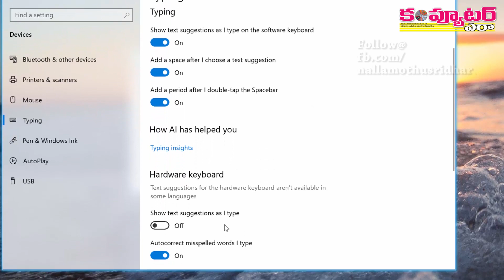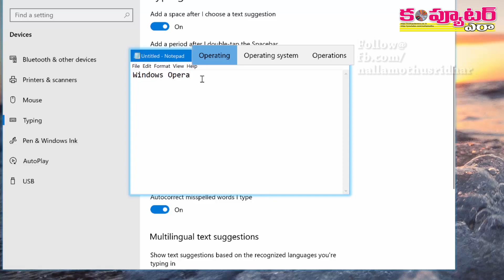పిసిలో కూడా టైపింగ్ ఆటో సజెషన్లు కావాలంటే!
ఫోన్లో మాదిరిగా మీ కంప్యూటర్లో కూడా టైపింగ్ చేసేటప్పుడు ఆటో సజెషన్లు చూపించబడాలంటే ఈ వీడియోలో చూపించిన టెక్నిక్ ఫాలో అవండి.